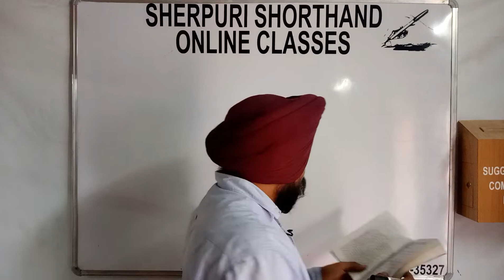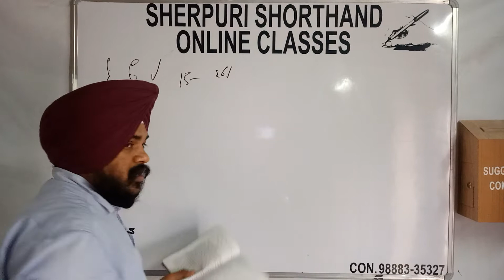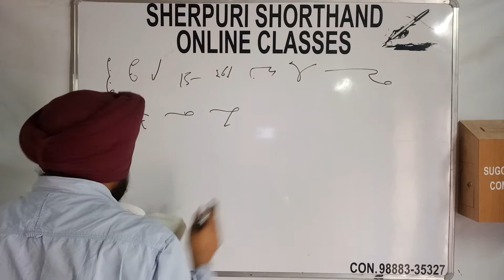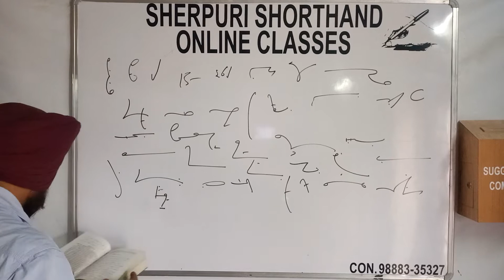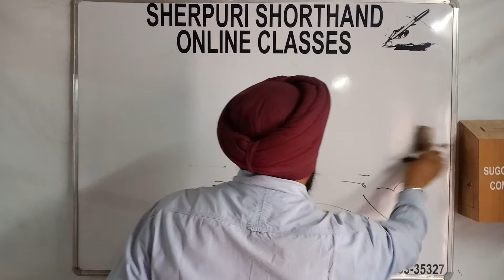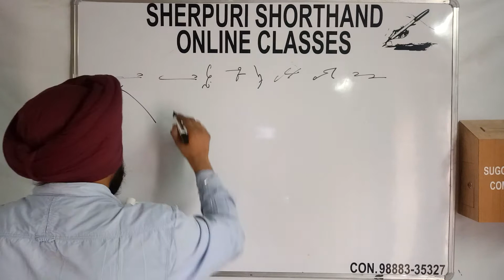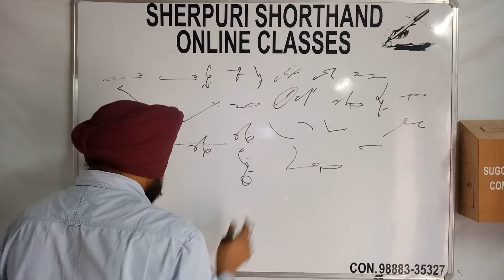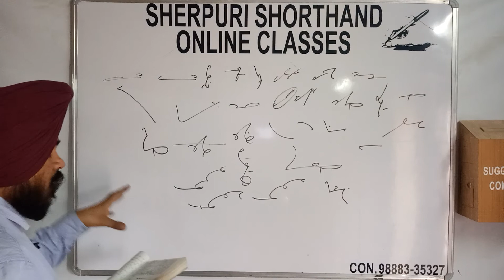Shreni Abeyas Tricks For Shorthand Punjabi Outlines Ex 56 58 By Sukhwinder Sherpuri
Youtube Channels

Shorthand Punjabi

Shorthand English

5 Minute Gati Abeyas  3th Book Language Department  Punjab

HELLO FRIENDS... WELCOME TO SHORTHAND LEARNERS.